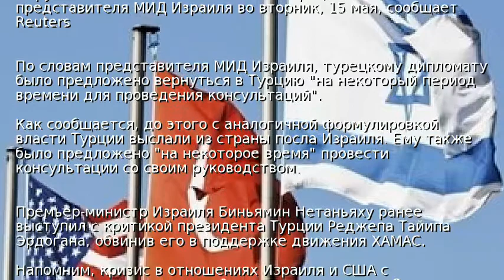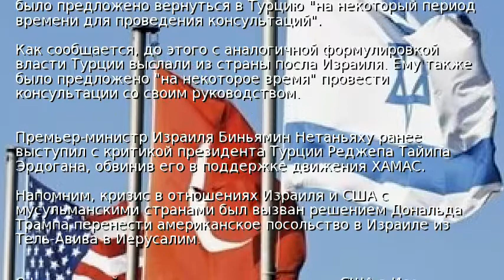Израиль заявил о высылке турецкого консула из Иерусалима